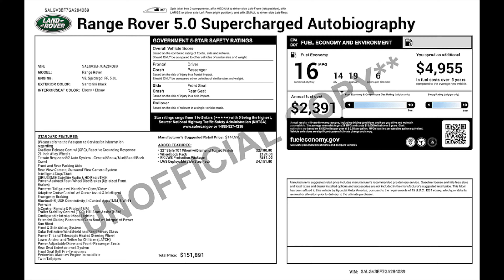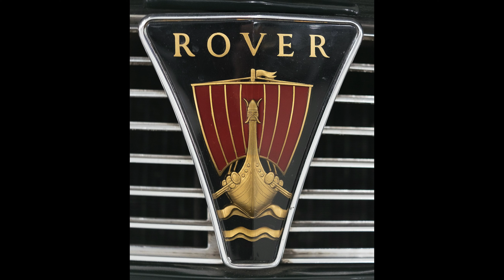2022 Range Rover Launch - Does it live up to the family name?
2022 Range Rover Launch - Does it live up to the family name?